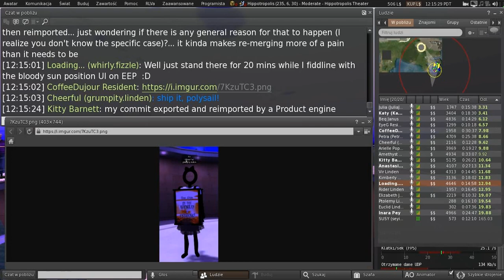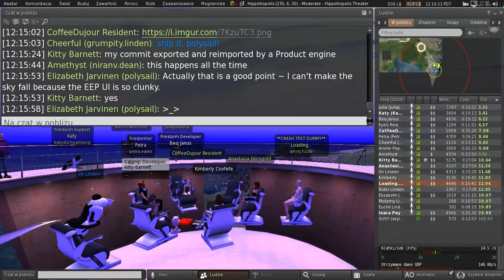Second Life: Third Party Viewer meeting (10 July 2020)